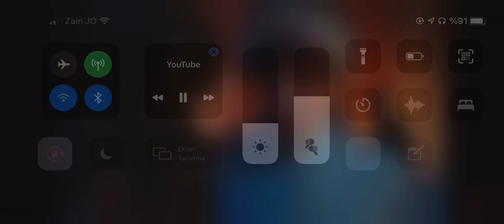Muhteşem Yüzyıl Şah Sultan